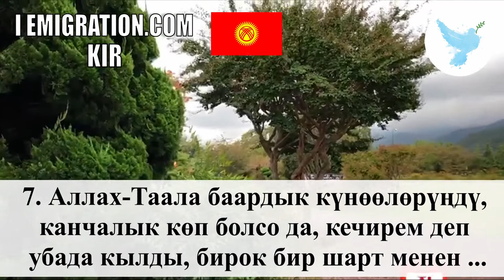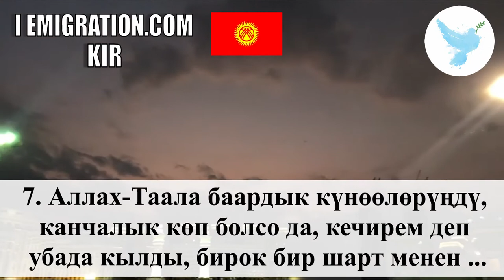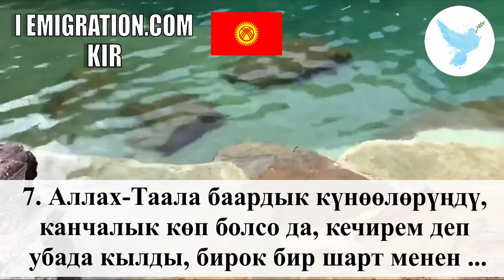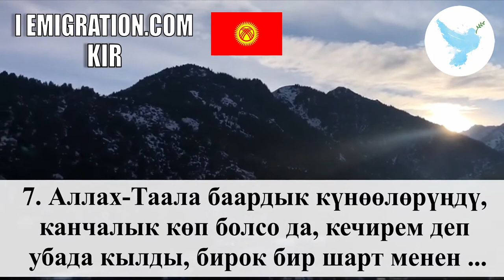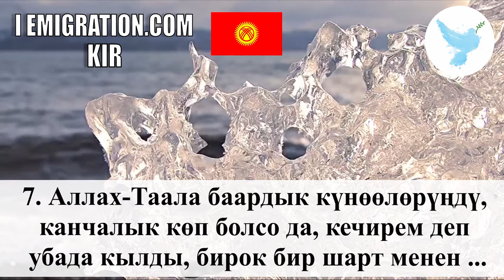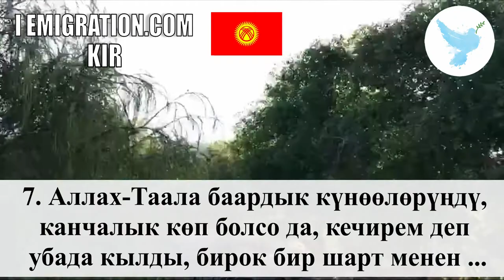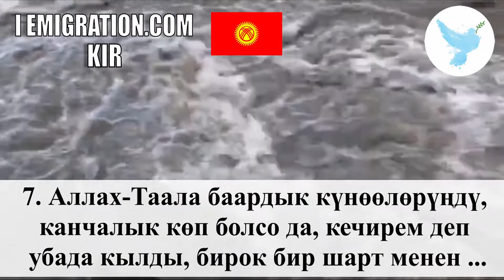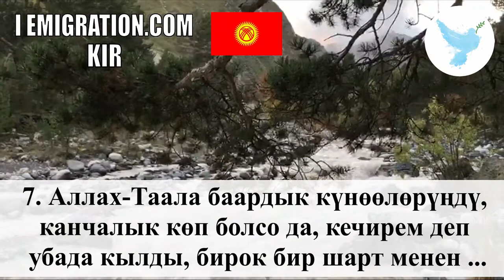7 Аллах Таала Баардык Күнөөлөрүңдү, Канчалык Көп Болсо Да, Кечирем Деп Убада Кылды, Бирок Бир Шарт